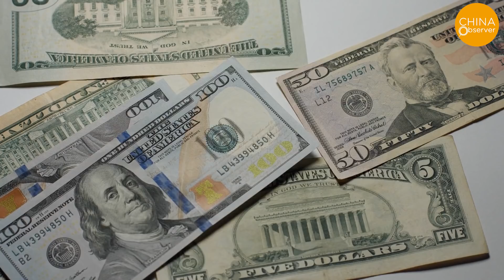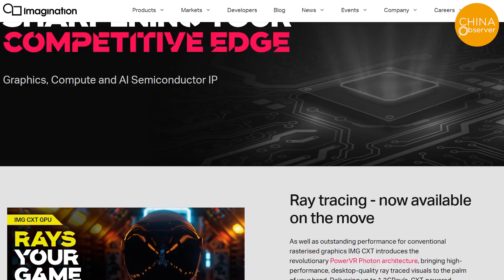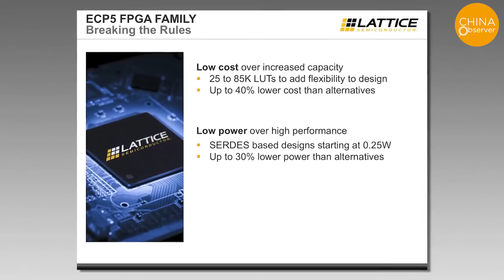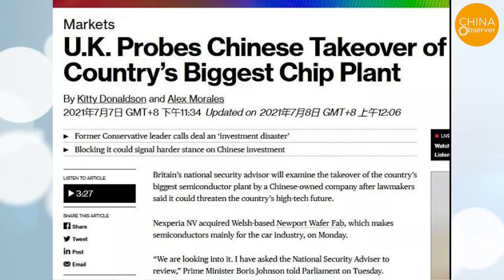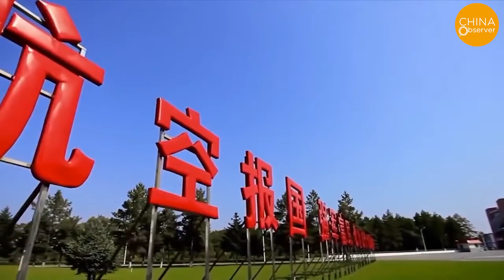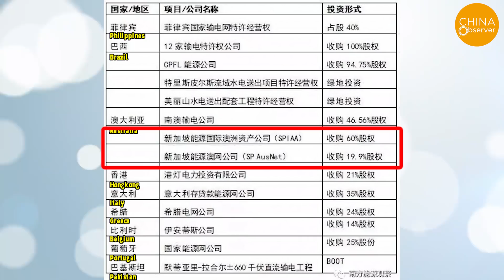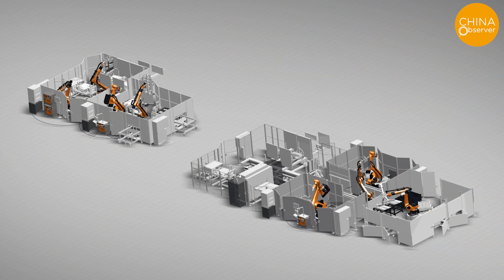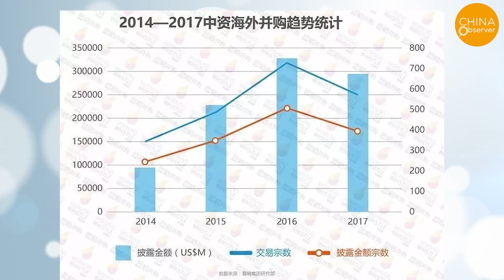China’s Ambition to Dominate the World’s High Tech Industry | Chips | Robotics | AI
In recent years, data, robotics, AI, chips, and other high-tech industries have become the most competitive battlefield amongst the world’s countries, and China is no exception. Because of their own lack of local talents, Beijing used its greatest asset: money, to acquire many of the world's leading technology industries. Today, we will look at their methods and ultimate goals in doing so.

In July of this year, Nexperia, a Dutch chip firm under Chinese semiconductor company Wingtech, confirmed that it would acquire Newport Wafer Fab (NWF), the UK's largest chipmaker, raising a lot of concerns in the UK.

The use of “debt-trap” to achieve acquisitions is also common in countries targeted by the CCP’s Belt and Road Initiative. For example, China will support infrastructure projects in foreign countries, but when they fail to repay the debt, their assets are seized by the Chinese firms.

China has also spared no effort in the acquisition of global energy resources. China has a large stake in Portugal's oil and gas and electricity networks, as well as in half of Belgium's natural gas and electricity networks. The most typical example is China's control of the Australian power grid.